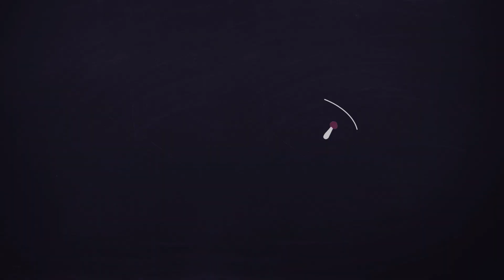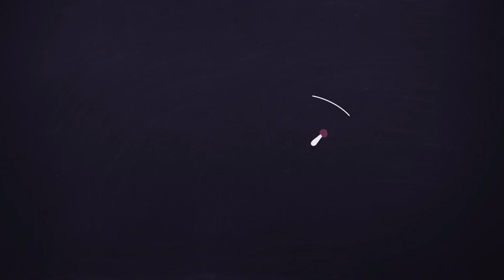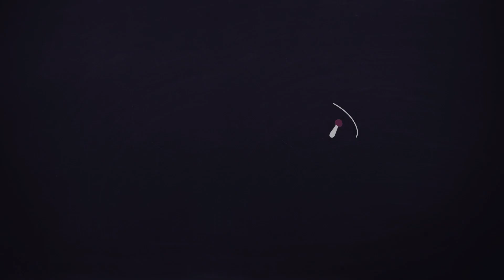طرز تهیه شیرینی پفکی گردویی فوق العاده خوشمزه و خیلی راحت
Welcome to YumFact. This channel presents diverse topics and tutorials related to the cooking and baking arts (Yummy Facts). You can find homemade simplified recipes for all kinds of tasty foods related to culinary and confectionery here. Our step-by-step tutorials include the topics which you can find in our Playlists.

  شیرینی پفکی یکی از بهترین شیرینی عید که به نان گردویی پفکی هم معروف است
با من و طرز تهیه شیرینی پفکی گردویی که بدون فر هم میتوان با شعله کم در قابلمه هم درست کرد همراه باشید
شیرینی پفکی گردویی
مواد مورد نیاز برای این شیرینی پفکی
پودر قند:75گرم معادل1/2 پیمانه
گردو خرد شده:100گرم معادل 1 پیمانه
بکینگ پودر:نصف قاشق غذاخوری
وانیل
زرده تخم مرغ:3عدد

👇👇👇برای اینکه ویدئو های بعدی ما را هم بتوانید ببینید و عضو کانال ما شوید روی لینک زیر بزنید

 🔔برای اطلاع از آخرین ویدئوها علامت زنگوله را بزنید

What other cooking training do you need or what kind of recipes are you interested in?** **It is our pleasure if you specify the subject of our future videos.** **Share your interests with us.** **Comment your ideas.

با سفیده ی تخم مرغ میتوانید گز فوق العاده خوشمزه و راحت را در خانه درست کنید